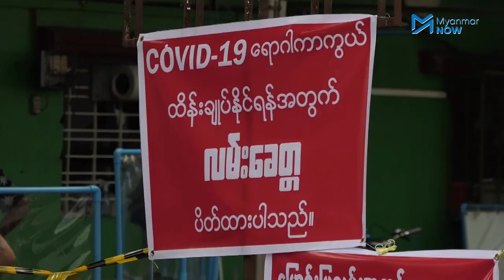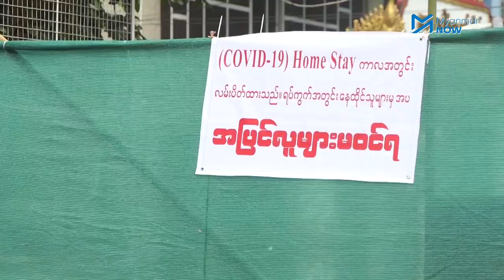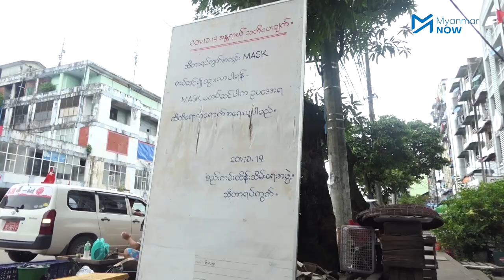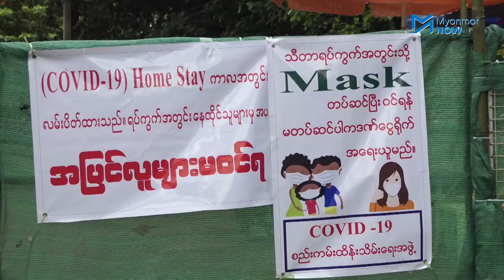လမ်းတချို့ အခိုင်အမာပိတ်ဆို့မှု ဖြေလျှော့ပေမယ့် လူဝင်ထွက်ဖို့ခက်နေဆဲ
ရန်ကုန်တိုင်းအစိုးရ၏ ညွှန်ကြားစာထွက်လာပြီးနောက် စက်တင်ဘာလ ၁၂ ရက်နေံ့တွင် လမ်းတချို့ အခိုင်အမာပိတ်ဆို့ထားမှုများ ဖြေလျှော့ပေးခဲ့သော်လည်း လူဝင်လူထွက်များ ဆက်လက်ပိတ်ထားသောကြောင့် လမ်းတွင်းနေပြည်သူများ သွားလာရေးအခက်အခဲများကြုံနေရဆဲဖြစ်သည်။

Stay at Home သတ်မှတ်သည့် စည်းကမ်းချက်များထဲတွင် တတ်နိုင်သမျှအိမ်ထဲမှာနေရန်နှင့် မလိုအပ်ဘဲအပြင်မထွက်ရန် ညွှန်ကြားထားသော်လည်း အလုပ်လုပ်ကိုင်သူများ ဈေးဝယ်ရမည့်သူများ ကျန်းမာရေးကိစ္စ ဆေးရုံဆေးခန်းပြမည့်သူများကိုတော့ သတ်မှတ်ထားသည့် စည်းကမ်းများနှင့်အညီ အပြင်ထွက်ခွင့် ပြုထားပါသည်။